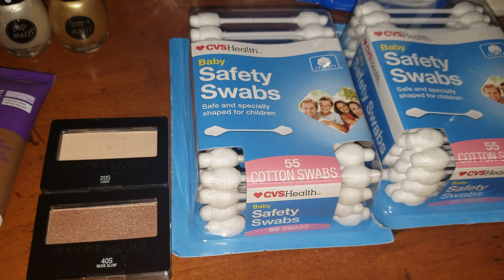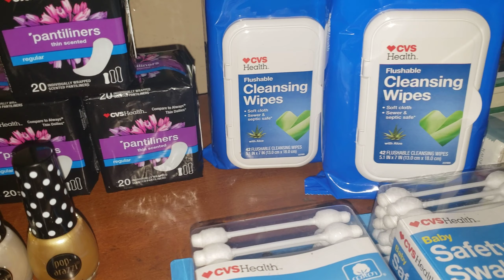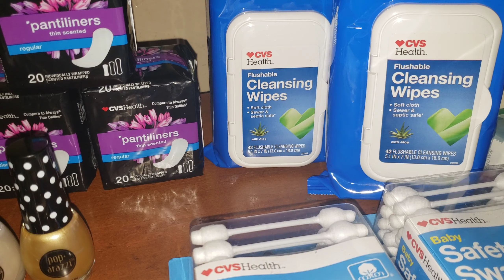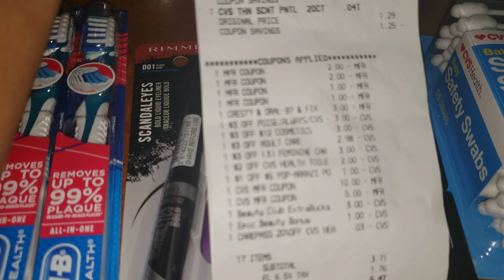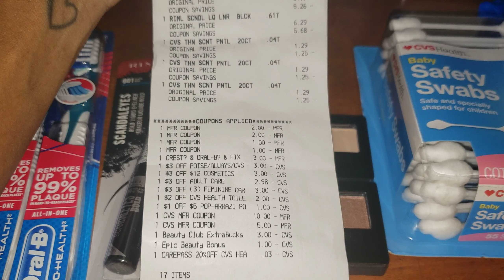Compra en cvs 3/17-3/21|Gratis y con ganancia|Randee Saves